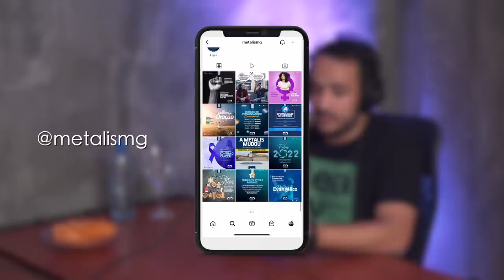Na Mesa #1 | Laryssa Oliveira